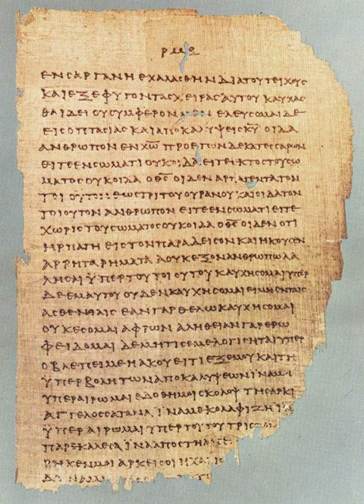Gospel | Wikipedia audio article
This is an audio version of the Wikipedia Article:
Gospel

- Socrates

SUMMARY
Gospel  originally meant the Christian message itself, but in the 2nd century it came to be used for the books in which the message was set out. The four canonical gospels — Matthew, Mark, Luke and John — were written between AD 70 and 100, and are the main source of information on the life of Jesus. All four are anonymous (the modern names were added in the 2nd century), and none were written by eyewitnesses. Modern scholars are therefore cautious of relying on them unquestioningly, but critical study can attempt to distinguish the original ideas of Jesus from those of the later authors. Many non-canonical gospels were also written, all later than the four, and all, like them, advocating the particular theological views of their authors.